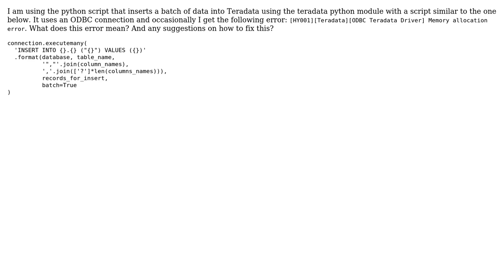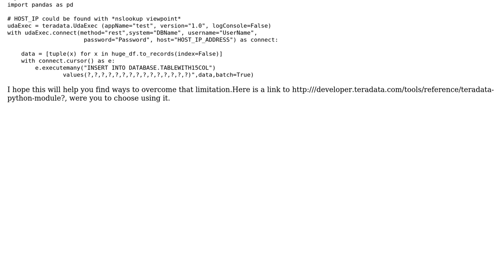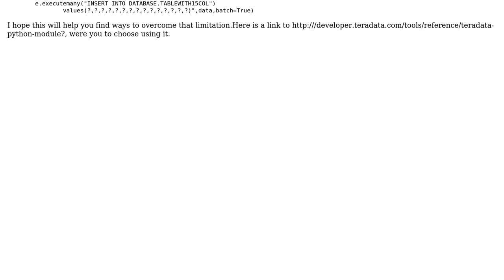ODBC Teradata Driver HY001 Memory allocation error. What is the meaning? (2 Solutions!!)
ODBC Teradata Driver HY001 Memory allocation error. What is the meaning?

With thanks & praise to God, and with thanks to the many people who have made this project possible! | Content (except music & images) licensed under CC BY-SA | Music | Images & others | With thanks to user Prayson W. Daniel user david_joseph and the Stack Exchange Network Trademarks are property of their respective owners. You are responsible for your own actions.